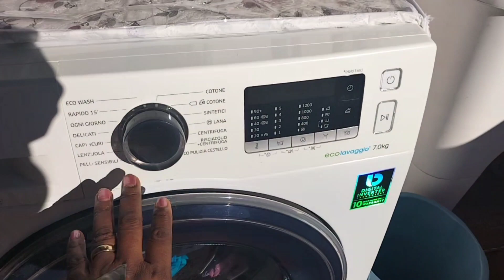VOLTEI QUERO CRESCER. MEU DIA HOJE FOI ASSIM!!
MEU nome é ADRIANA SANTOS, VIVENDONAITALIA EU FIZ esse Canal de VLOG ROTINA RECEITA
e vida reais SIMPRES sobre MINHA vida contidiana Como brasileira faxineira Morando na Italia Aqui EU mostro Como vive una vida umidio e muito simprisi na Italia. Se inscrever!! Conto com vcs 😘

mim segui no Instagram ↪️ @Adriana_47_santos